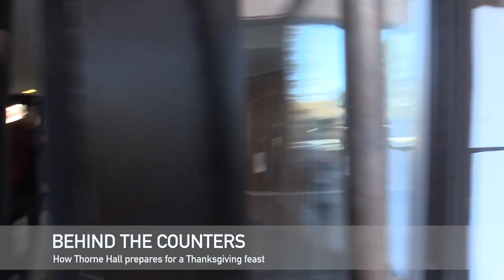Behind the Scenes of a Bowdoin Thanksgiving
In the days leading up to Bowdoin's famously anticipated Thanksgiving meal, which is always held the Thursday before students leave for Thanksgiving break, Bowdoin's dining staff begins to prepare.

For the more than 1,100 guests expected to dine at Thorne, and the more than 450 expected to eat at Moulton for the Thanksgiving meal, Bowdoin Dining prepares roughly 1,500 pounds of turkey, 36 gallons of gravy, 540 pounds of butternut squash, 360 pounds of sweet potatoes, 206 pies, 55 loaves of pumpkin bread, 600 oatmeal molasses rolls, 10 sheets of cornbread, 500 vegan biscuits, and six sheets of vegan apple crisp. Plus lots of other dishes. Around 64 employees work at the dining halls to greet, cook, serve and clean up.